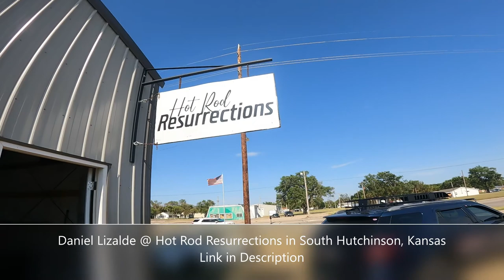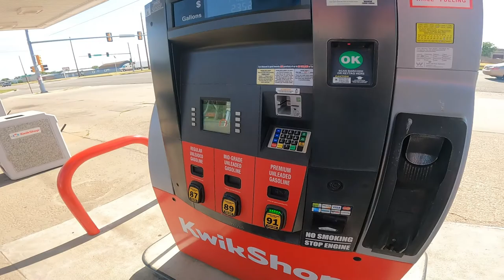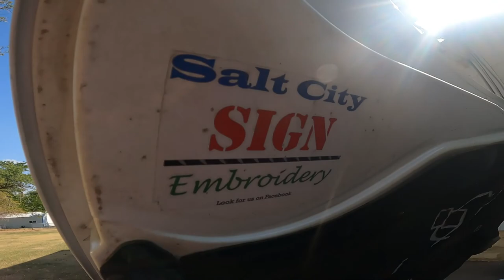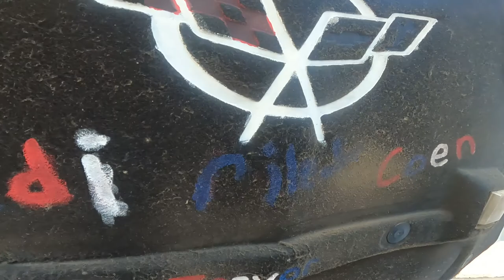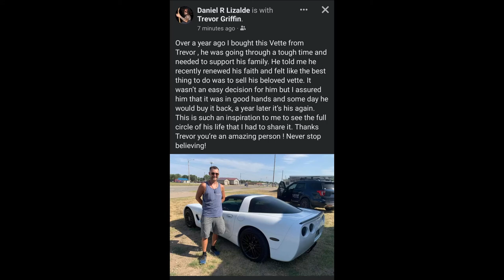We put VETTE back into ARCTIC VETTE! Glory to GOD! - Daily Vlog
Check out Hot Rod Resurrections in South Hutchinson, KS and tell Daniel we sent you. He's an amazing guy that knows his stuff and can bring life back to any project you may have on your hands. He'll take great care of it for you!

32gb SD Card (2 pack)